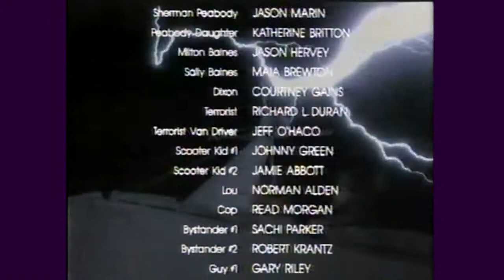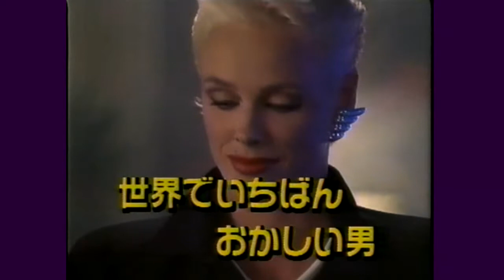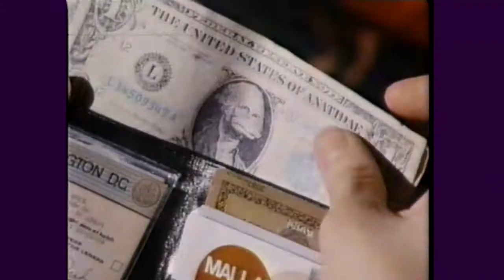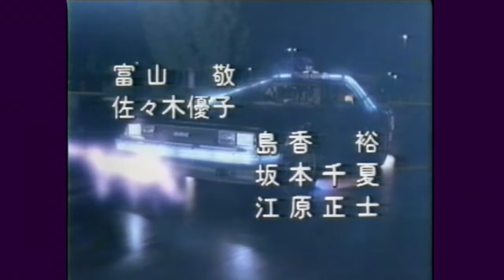高島忠夫 解説「バック・トゥ・ザ・フューチャー」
「Wユージ」
主演：マイケル・J・フォックス